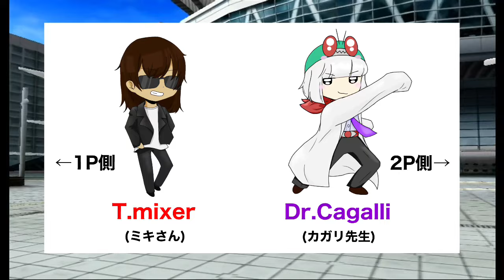永遠の帰還【仮面ライダー超クライマックスヒーローズ】